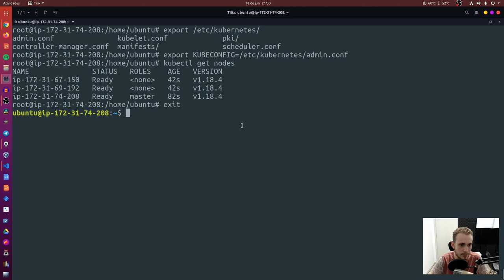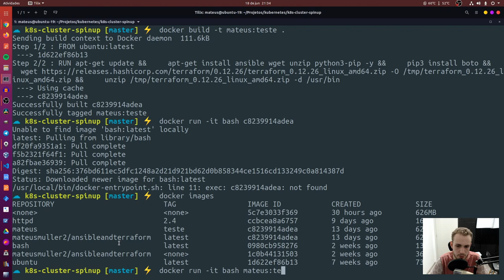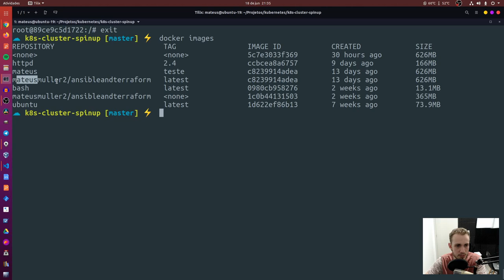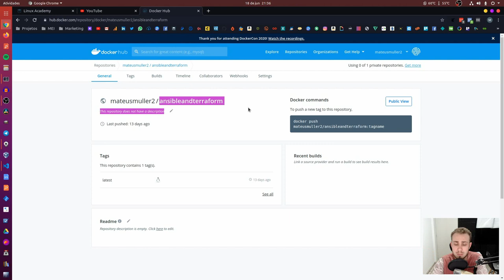DOCKER: Dockerizando Terraform e Ansible | PROJETO DEVOPS #7